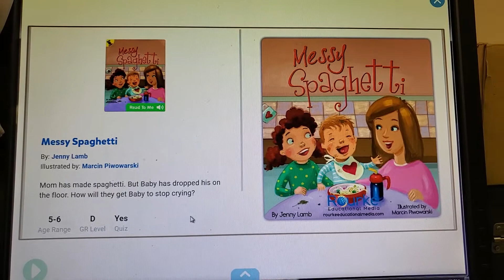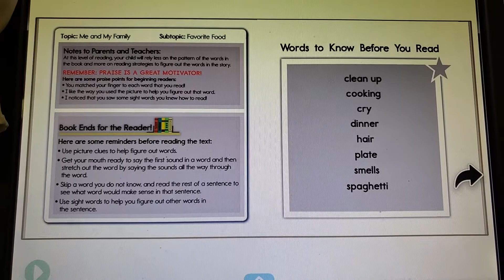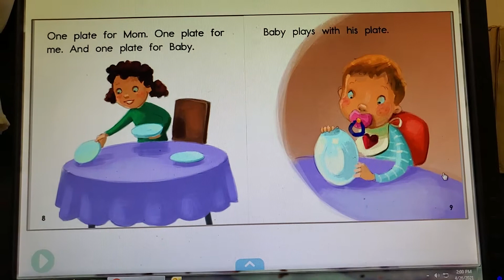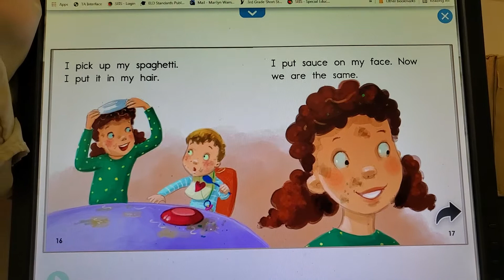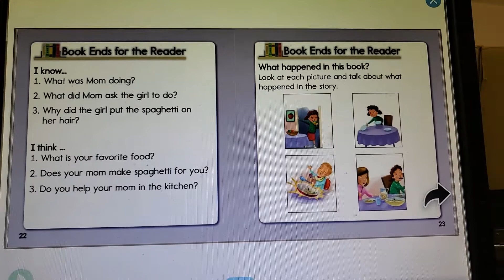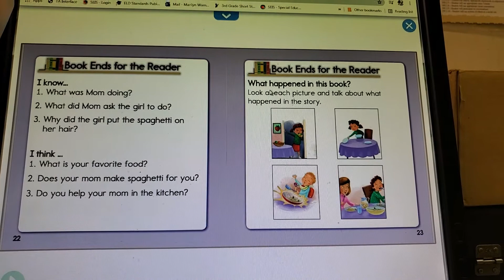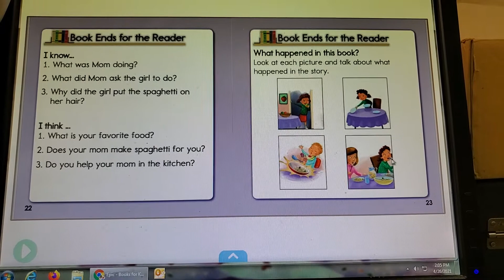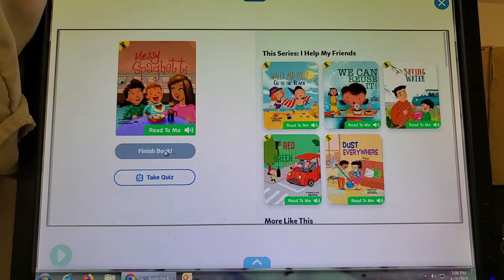Messy Spaghetti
🍽  In English y en espanol.  🍝